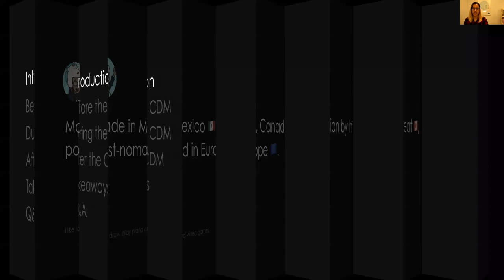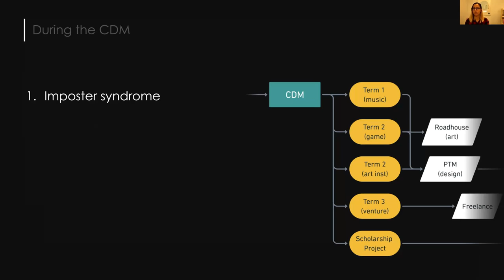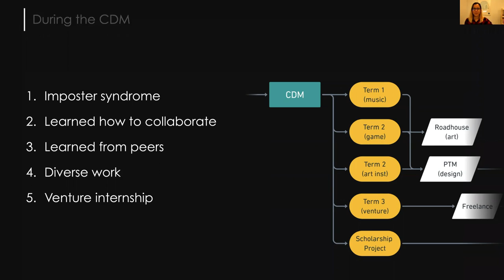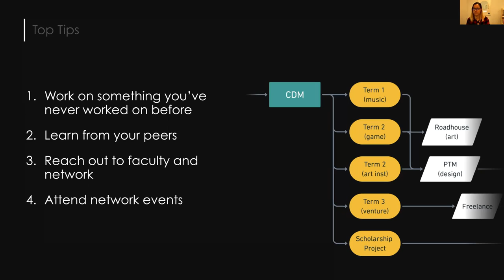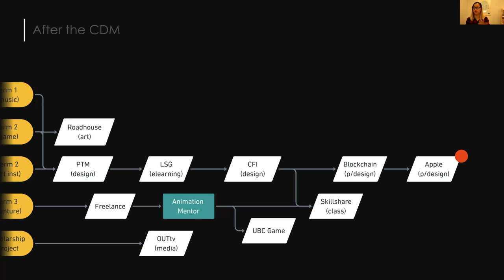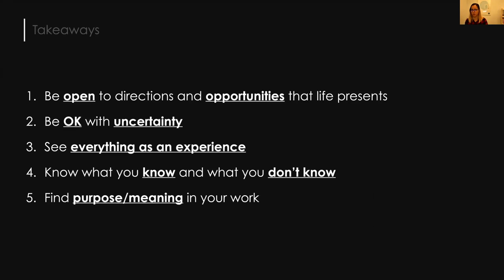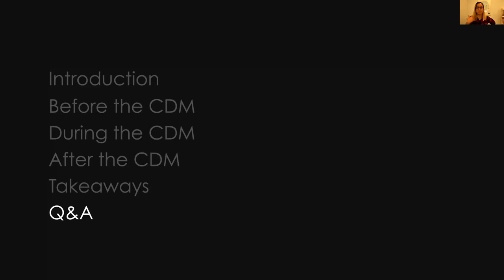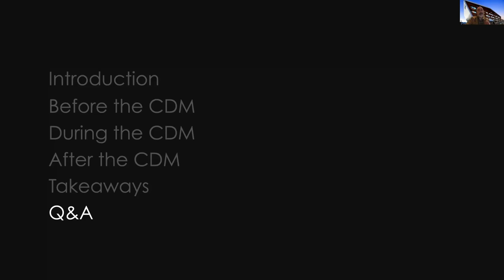Alumni Speaker Series: Bettsina Walkinson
MDM alumni member Bettsina Walkinson shares her journey from the MDM program into the startup world, and how she landed at her current role as a Product Designer for Apple.